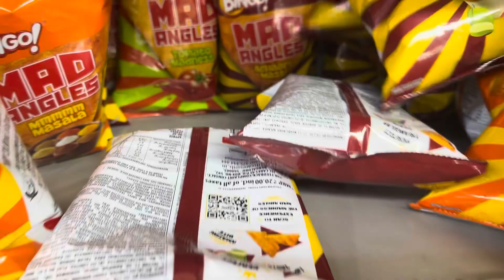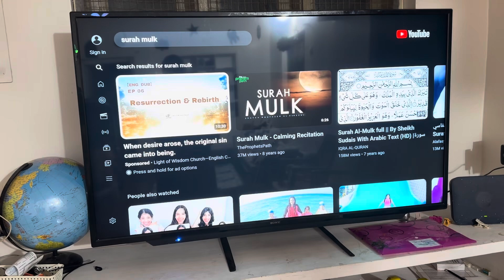Monday morning routine with 3 kids| special arabian lunch | hospital visit | Hubli vlogs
Musician: BDKSonic